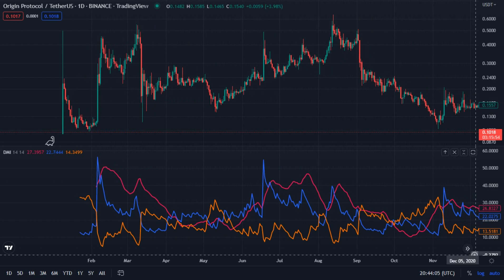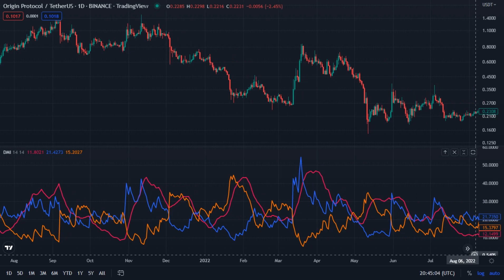(OGN (Origin Protocol